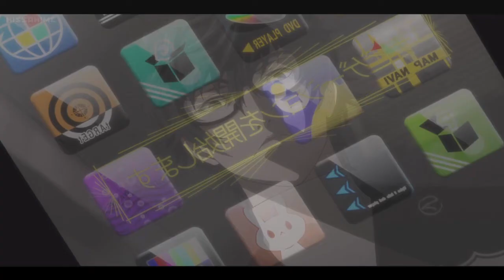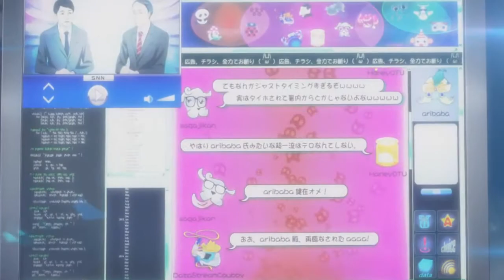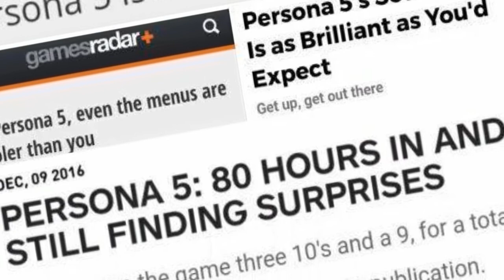Porque você deveria estar ANSIOSO para Persona 5!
Se você veio aqui da página Persona da Depressão, seja bem-vindo!

Faltando menos de uma semana para o lançamento oficial do jogo, este vídeo foi feito para te convencer a dar uma chance a Persona 5, o tão aguardado RPG da década feito pela Atlus.